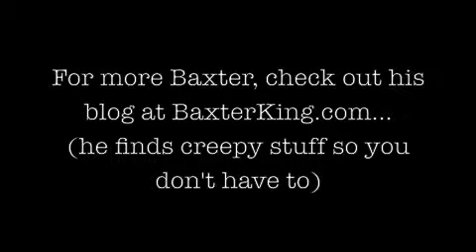Baxter King Promo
Baxter King promotional video, featuring samples of stand-up comedy, an interview with a petrified potato artist and a promotional video excerpt from Mary Roach's book, "Stiff-The Curious Life of Human Cadavers."